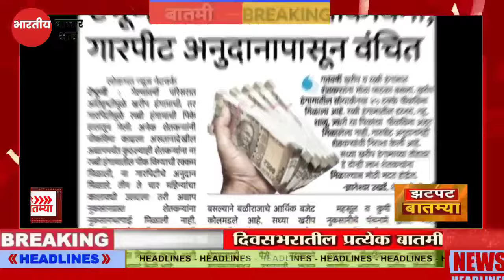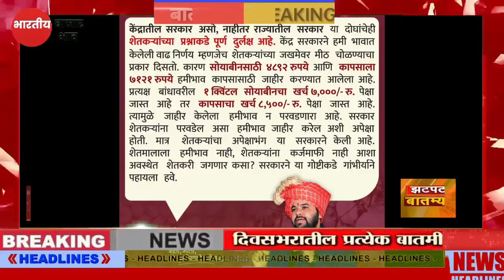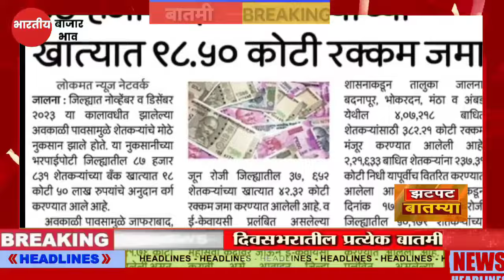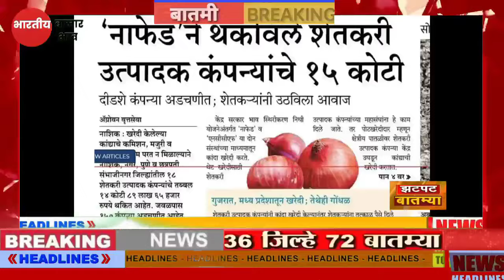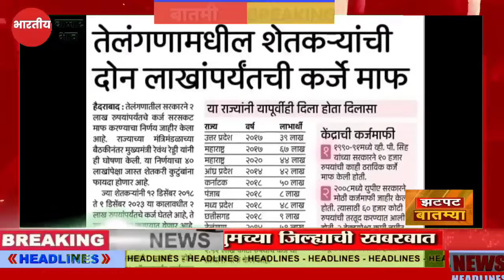शेतकऱ्यांसाठी आज 24, जुन संध्याकाळच्या झटपट ठळक बातम्या कांदा कापूस | पिक विमा बातमी headlines news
Description

पीक विमा

Marathi batmya